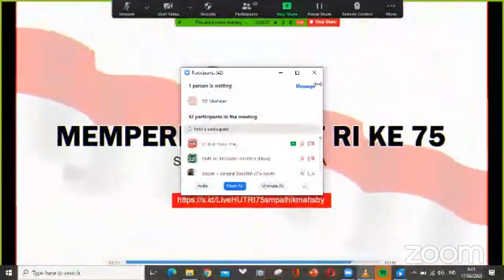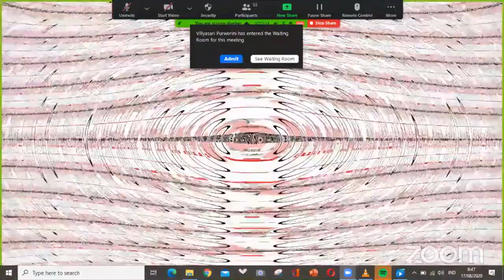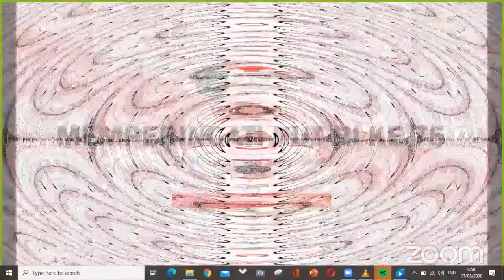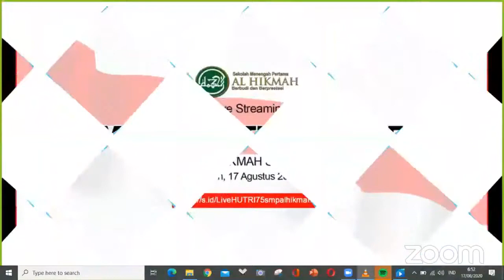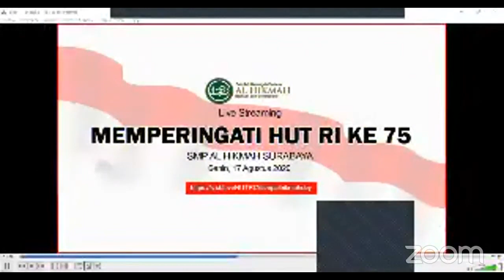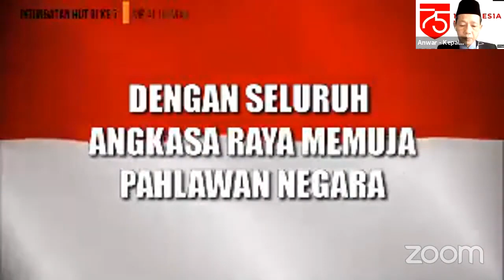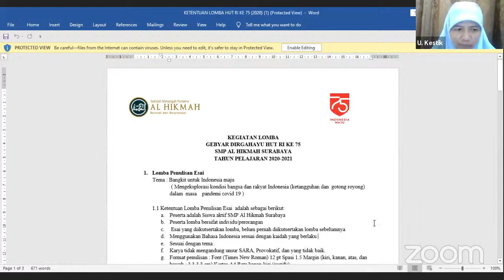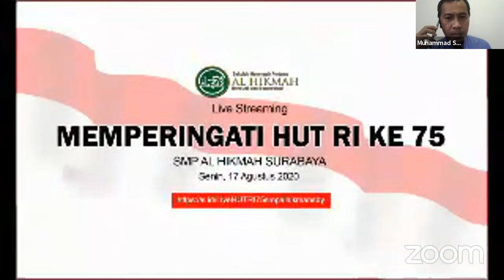Live Memperingati HUT RI 75 SMP AL HIKMAH